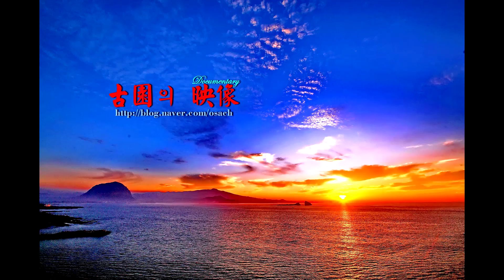방림원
제주 방림원